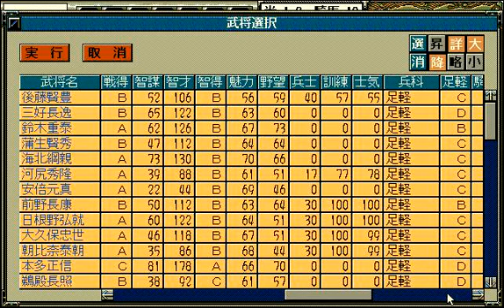信長の野望 天翔記#031【実況】再軍備と施し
1567年夏からの続きです。